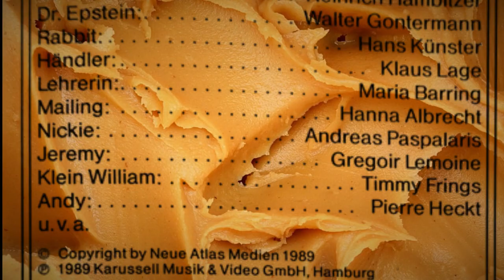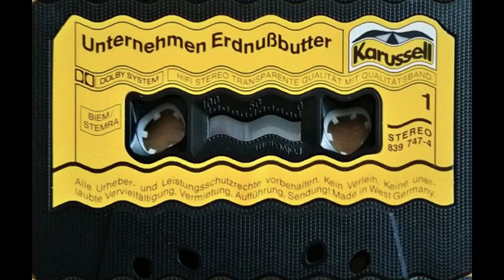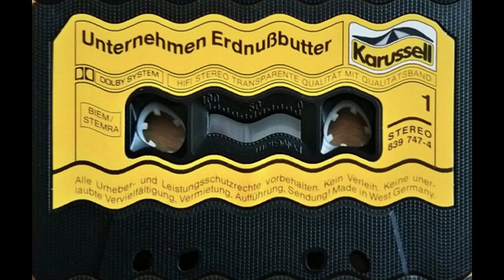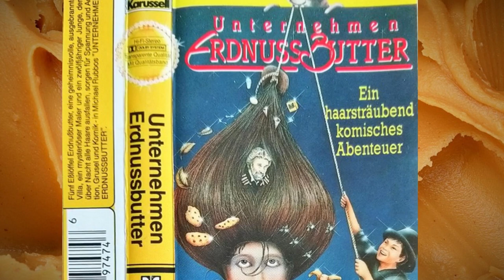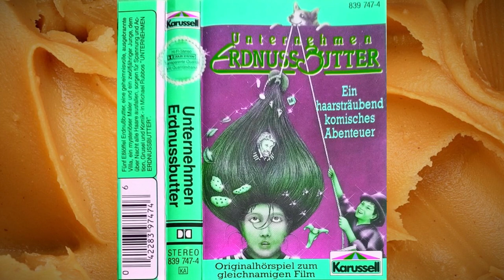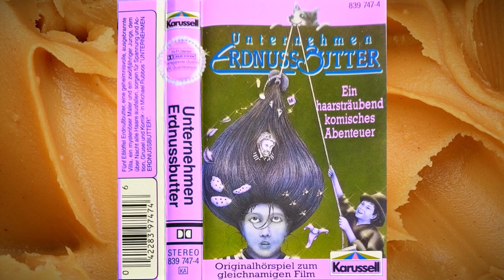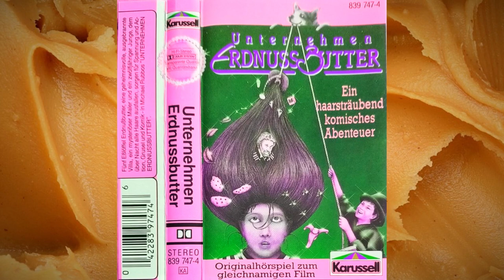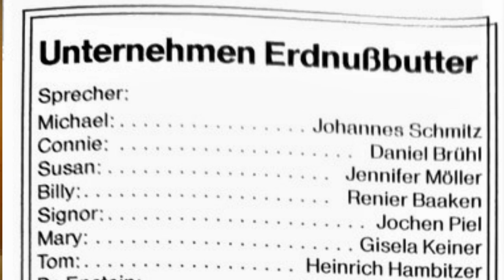Unternehmen Erdnussbutter (Hörspiel)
Ein lustiger Grusel-Beitrag zu Halloween.
Mit Daniel Brühl, Klaus Lage, Renier Baaken, Walter Gontermann u.v.a.
und mit viel Musik